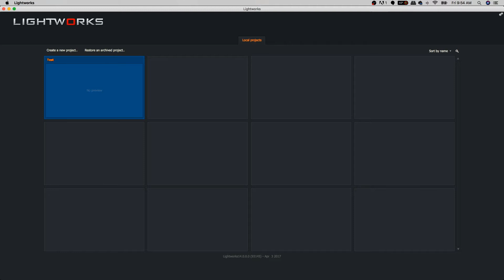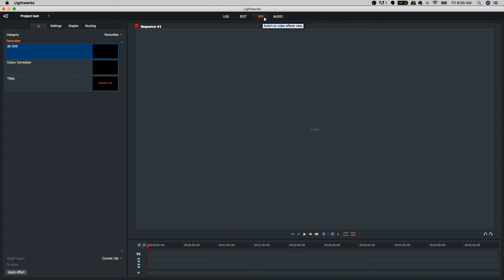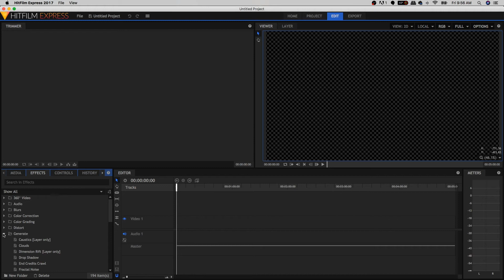3 FREE Video Editing Software [Full Featured Editors for Mac and PC]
This week on the Tuesday Trio, we explore 3 free video editors.

Professional video editors are VERY expensive, most beginner video editors are VERY terrible. Today we are going to see if there is something in between the two. We take a preliminary look at 3 free AND full featured video editors. This video is a first look and overview of the apps, I will be trying to edit with each of them for the first time in future live streams (so you can see just how easy or hard they are to use for a beginner). If you’d like to try them out, here they are...

This week’s Trio:---

What is “The Tuesday Trio”

Each week in the Tuesday Trio we find 3 things to make your church tech life easier. From free web resources to budget software, online design apps to guitar resources, and everything in between. A new trio of awesome will be waiting for you every Tuesday.

GEAR USED:
Audio Interface